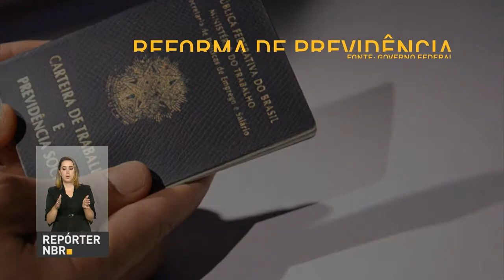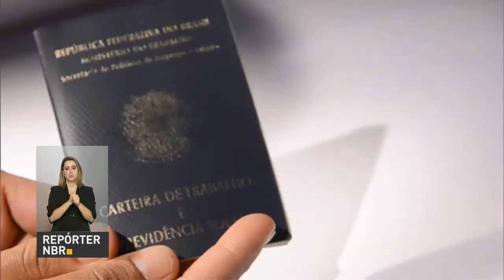Sergipe receberá recursos do governo federal para obras de infraestrutura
REPÓRTER NBR 18H - 07.02.17: Estado de Sergipe irá receber cerca de R$ 230 milhões em recursos para retomada de obras de infraestrutura, como a reforma da pista do aeroporto de Aracaju e a duplicação da rodovia BR-101. Confira também: abertas as inscrições para o Fundo de Financiamento Estudantil (Fies). E mais: com a reforma da previdência, homens e mulheres passarão a se aposentar com a mesma idade mínima, 65 anos.